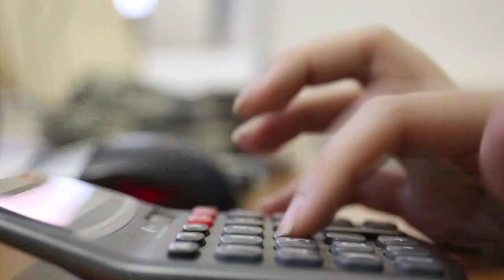Tax Return Extensions Available for Service Members Stationed Overseas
Tax deadlines are approaching and service members stationed overseas may qualify for an extension.